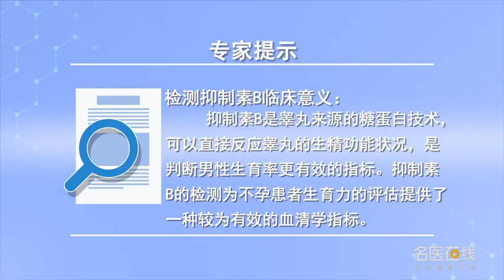检测抑制素b临床意义 张颖颖 北京天伦医院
检测血清抑制素b的意义是可以直接反映睾丸的生精功能状况，是判断男性生育率更有效的指标。抑制素B是睾丸来源的糖蛋白技术，成年男性体内血铅抑制素水平与fsh成显著负相关，对fsh起负反馈作用。抑制素b的检测为不育患者生育力的评估提供了一种较为有效的血清学指标。主要有以下临床意义：一、生精功能低下的与生精抑制的男性血清抑制素b水平显著低于正常男性生精功能的男性。二、支持细胞综合症男性血清抑制素水平极低。三、血清我，抑制水平与睾丸体积、精子数量显著相关。四、血清抑制素b与睾丸精子发生密切相关，是非梗阻性无精症患者在治疗时睾丸精子抽吸功能与否的一种有效的预测指标，可有效预测睾丸中精子的存在与否，提高睾丸精子抽吸或精子的成功率。

Clinical significance of inhibin B detection
The significance of serum inhibin B is to directly reflect the spermatogenic function of testis, It is a more effective indicator to judge the male fertility rate. Inhibin B is a testicular derived glycoprotein technology, There was a significant negative correlation between the level of blood lead inhibin and FSH, It has a negative feedback effect on FSH. The detection of inhibin B provides a more effective serological index for the evaluation of fertility in infertile patients. The main clinical significance is as follows: 1. The serum inhibin B level of men with low spermatogenesis and spermatogenesis inhibition is significantly lower than that of men with normal spermatogenesis. 2、 The level of serum inhibin in men with Sertoli cell syndrome is very low. 3、 Serum me, The inhibition level was significantly correlated with testicular volume and sperm number. 4、 Serum inhibin B is closely related to spermatogenesis, It is an effective predictor of testicular sperm suction in patients with nonobstructive azoospermia, It can effectively predict the existence of sperm in testis, Improve the success rate of testicular sperm suction or sperm.